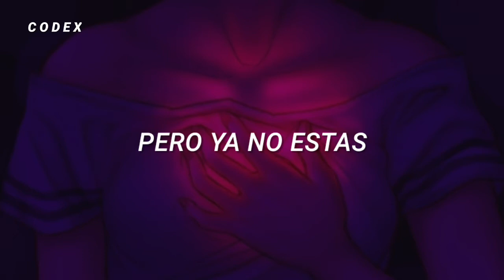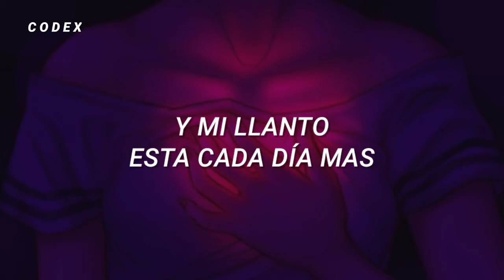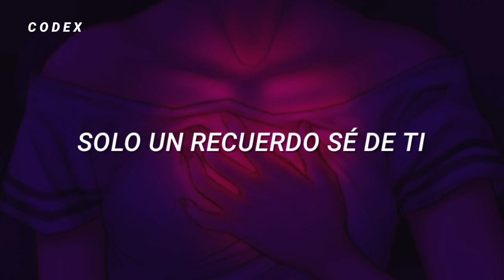Sukiyaki - Selena (Letra)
Estare subiendo contenido mas amenudo

Comenten algunas sugerencias de canciones me ayudarian mucho con eso

Gracias a ustedes ahora somos mas de 900 personitas en este canal 🌻

Ya para terminar he decidido cambiar la forma de editar mis videos para ustedes tengan mayor calidad en ellos.